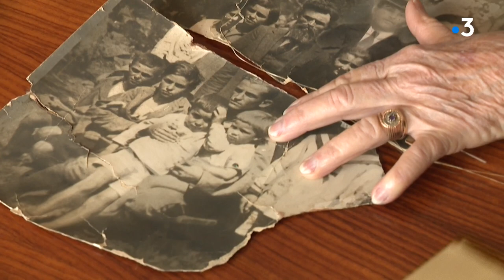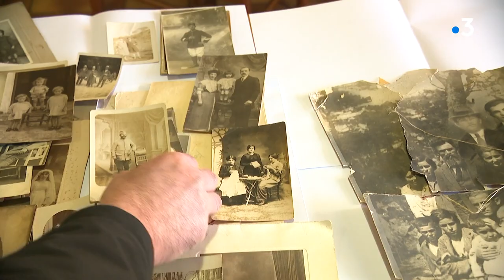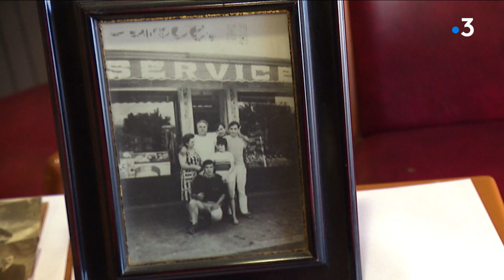Projet Mimoria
Intervenants - Julie Canarelli (photographe)

Equipe - Caroline Ferrer - Stéphane Agostini